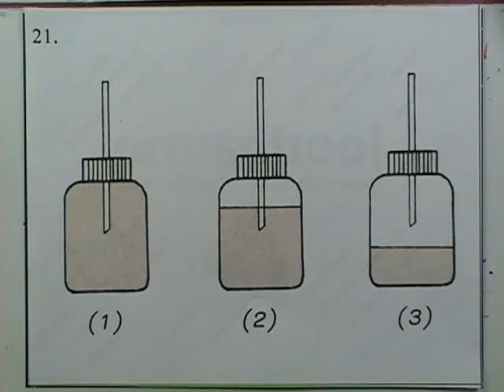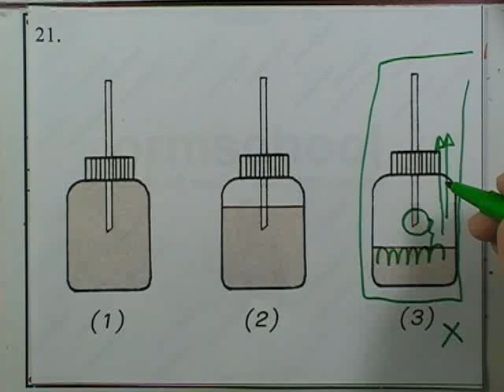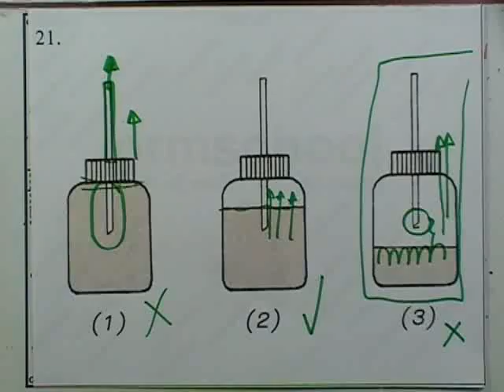ข้อสอบเข้าม.1 : วิทย์ ชุด04 ข้อ21